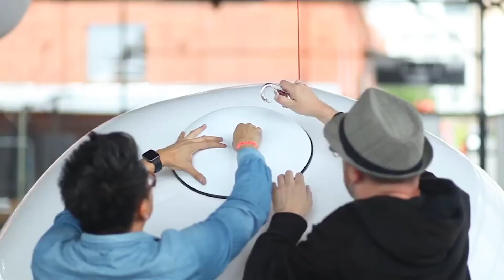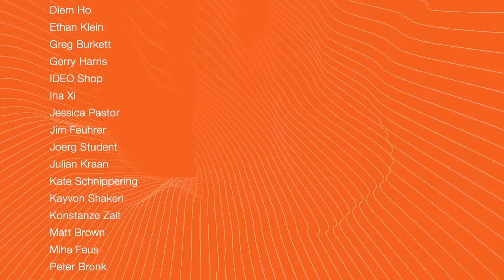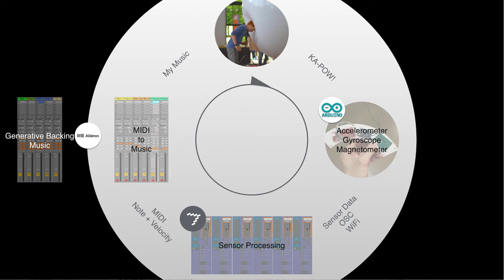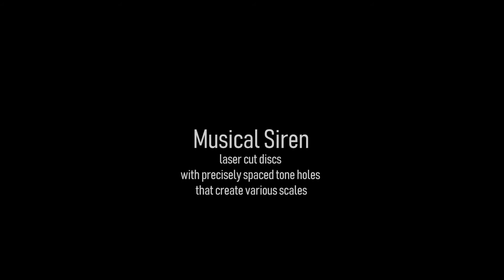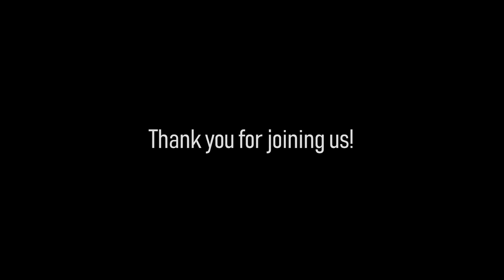Aaron Soloway: somewhere else | Window Gallery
somewhere else is meant to take you out of your current setting, out of your current moment, out of your current focus to somewhere else.  It is designed to be experienced only from outside the gallery.  Stand on the circle and your background will fade away as you hear the sounds from somewhere else.

There are over 50 one minute recordings of different beaches that play onto the street using the glass windows as speakers.  The visual captures the outlines of your features and uses feedback to preserve the shape of your movement in hopes of slowing down time a little.

Aaron Soloway is an Experiential Designer.  His point of view has been wrought by deep work in human-centered design, research and development, extensive audio engineering, and a lifelong devotion to music.  He has worked at a hardware startup reverse engineering mammalian auditory biology to create a biomimetic sound localization sensor, designed across a wide range of industries at IDEO, and taught at California College of the Arts.  In addition to playing bassoon, piano, and guitar he has also designed a number of new instruments.

AaronSoloway.com